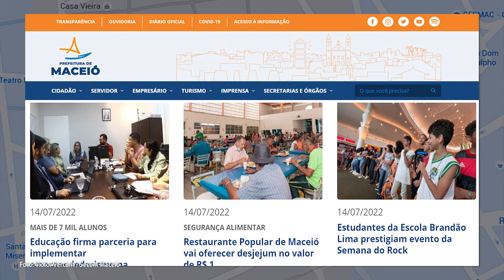E EM DIA - RESTAURANTE POPULAR CAFÉ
Ambulantes, comerciários, pessoas em situação de vulnerabilidade e todos os interessados poderão tomar o café da manhã no Restaurante Popular, no Centro de Maceió. O serviço inicia na próxima segunda-feira, dia 18 de julho, sempre às 6h45.  Serão oferecidas 500 fichas todos os dias, de segunda a sexta, para que as pessoas possam fazer a primeira refeição do dia pelo valor de R$ 1. O desjejum vai conter dois pães com manteiga, uma fruta e café.
Exibição: 15.07.22.